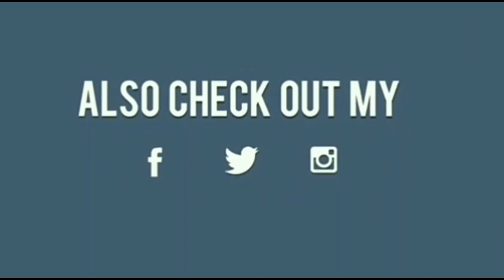मल्टी ग्रैन आटा बनाने की वेज्ञानिक विधि । HOW TO MAKE MULTI GAIN AATA AT HOME ? DR. MANOJ DAS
ORGANIC WHEAT
ORGANIC MAKKA
ORGANIC BAJRA
ORGANIC SOYA BEAN